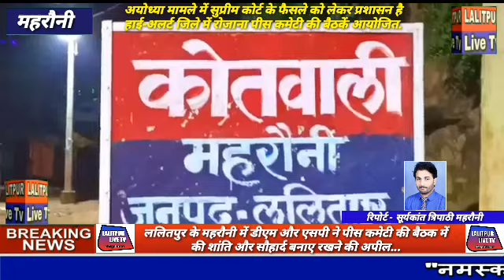ललितपुर के महरौनी में डीएम और एसपी ने पीस कमेटी की बैठक में की शांति और सौहार्द बनाए रखने की अपील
Lalitpur Live Tv